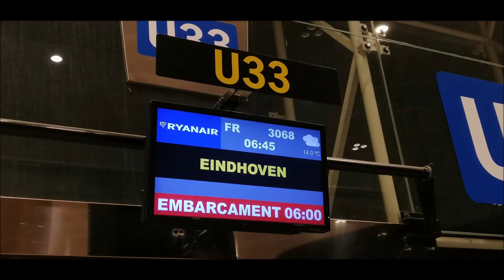Ryanair flight FR3068 from Barcelona (BCN/LEBL) to Eindhoven (EIN/EHEH)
On 18th Nov, 2022.